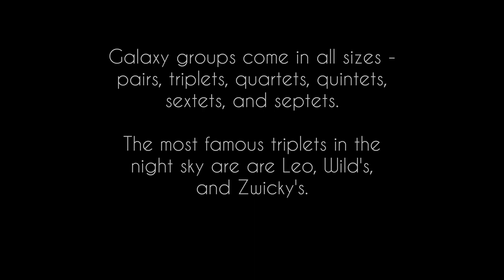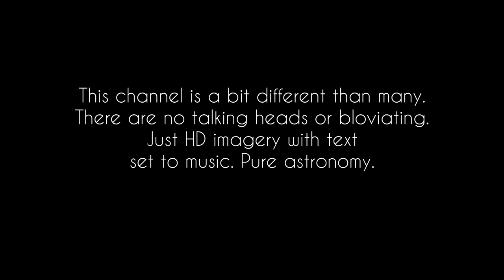3 Cool Interacting Galaxy Triplets: Leo, Wild, and Zwicky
See 3 famous interacting galaxy triplets: Leo Triplet, Wild's Triplet, and Zwicky's Triplet:

1. Leo Triplet (Arp 317) in Leo constellation. Members include:
Messier 65,
Messier 66,
Hamburger Galaxy.

2. Wild's Triplet (Arp 248) in Virgo constellation. Members include:
PGC 36733,
PGC 36723,
PGC 36742.

3. Zwicky's Triplet (Arp 103) in Hercules constellation. Members include:
PGC 59061,
PGC 59062,
PGC 59065.